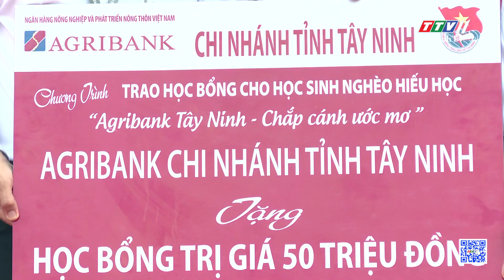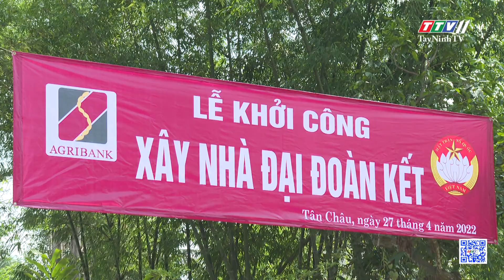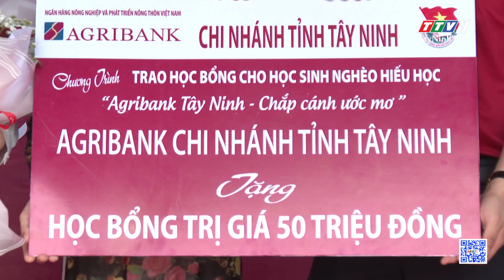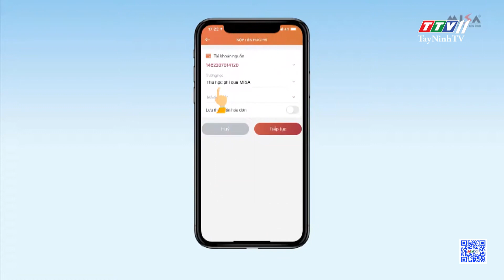Agribank đồng hành với ngành giáo dục Tây Ninh | Ngân hàng với tam nông | TayNinhTV